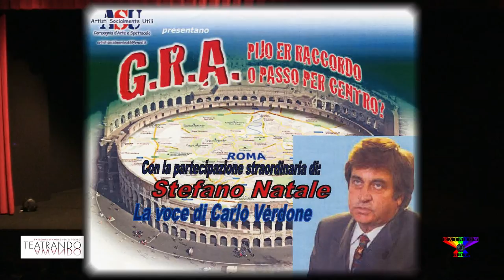Stefano Natale - Telefonata notturna